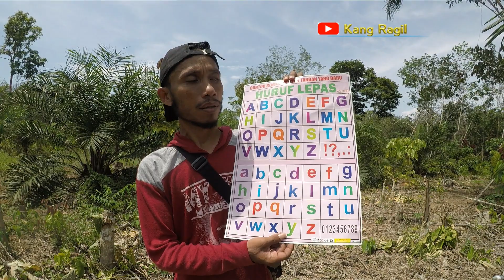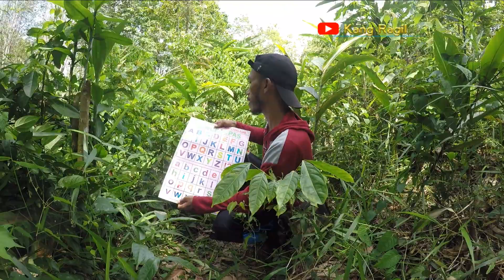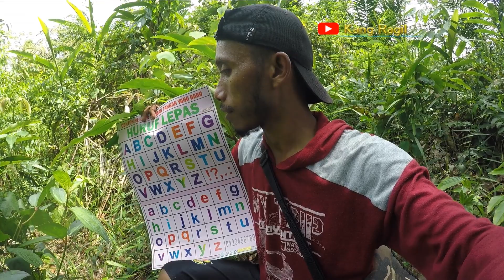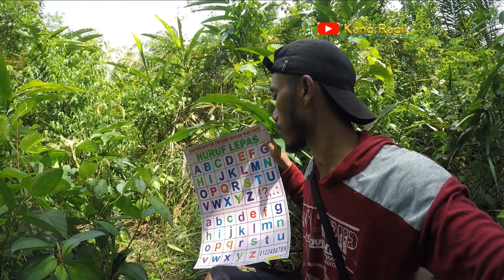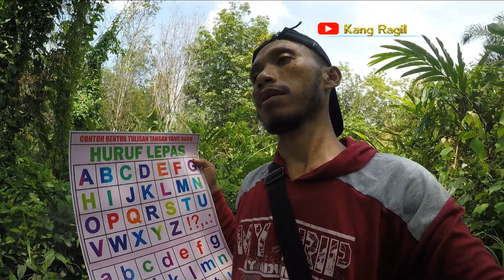Suku Mante Lagi Belajar Membaca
Video ini memperlihatkan kang ragil pergi ke tempatnya suku mante untuk mengajarkan mante belajar mengenal huruf abjad agar suku mante bisa membaca dan menulis serta bisa mengetahui pengetahuan tentang kemajuan tekhnologi seperti manusia.
Video ini mengajarkan kepada kita untuk saling peduli terhadap sesama dalam bidang pengetahuan. Kita juga harus sabar dan telaten dalam mengajarkan sesuatu hal baru belum pernah diketahuinya, seperti halnya suku mante yang belum pernah mengenal huruf abjad.

Video ini hanya ilustrasi dan dibuat untuk hiburan untuk menghibur teman-teman semua, karena didalam video ini mengandung komedi/lucu, horror, sosial dan pendidikan. semoga video ini ada sisi positif yg bisa kita ambil untuk kebaikan kita.